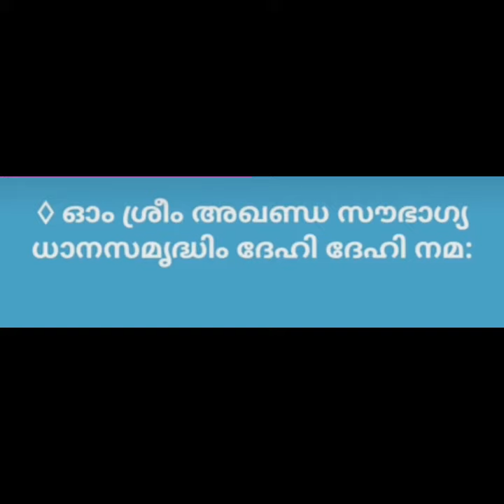മഹാ ലക്ഷമി ഭാഗ്യ മന്ത്രം || കടം, ദാരിദ്രo, തൊഴിൽ തടസം, പരാജയം എല്ലാം തീർക്കുന്ന ഭാഗ്യ മന്ത്രം